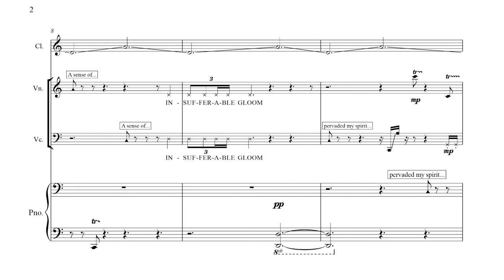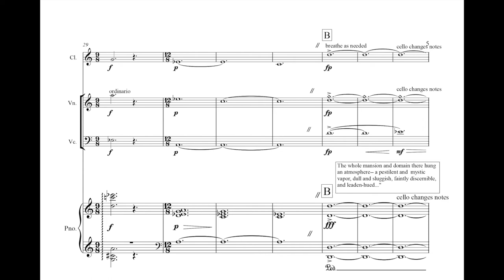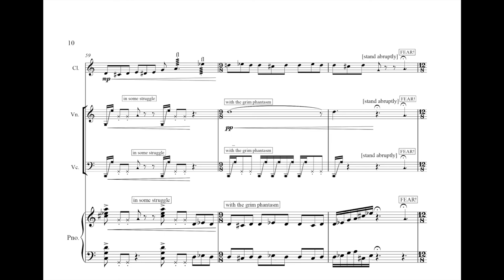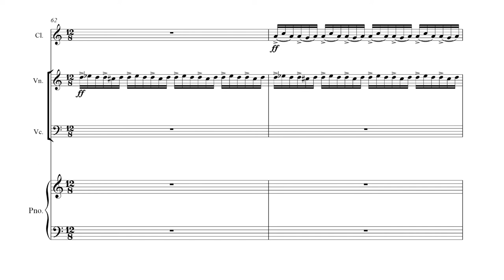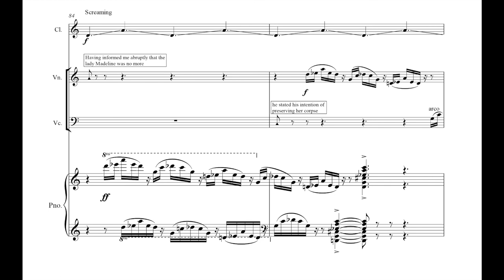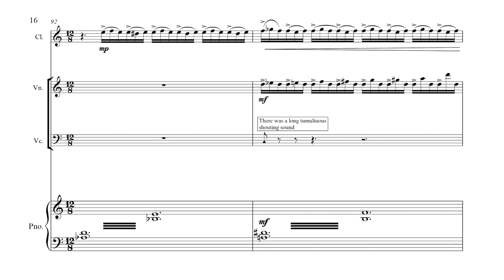The Fall of the House of Usher (2019) Score Video | SOLI Ensemble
The Fall of the House of Usher (2019) performed by the SOLI Ensemble

Clarinet, Stephanie Key
Violin, Ertan Torgul
Cello, David Mollenauer
Piano, Carolyn True